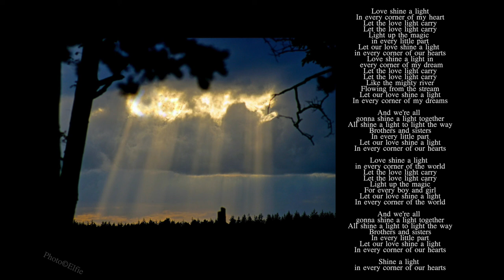~ Katrina and the waves ~ Love shine a light ~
My dear friends. let the love light carry! Photo is made by me yesterday and I changed it a little bit...but the LOVE was so clear in the sky and beautiful bright and this song fits to so well to this picture. Sometimes things you see are just a great message. LOVE YOU!